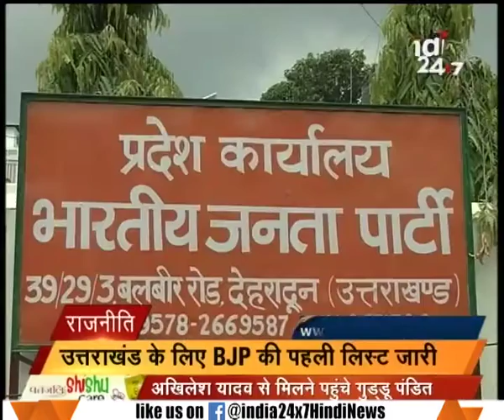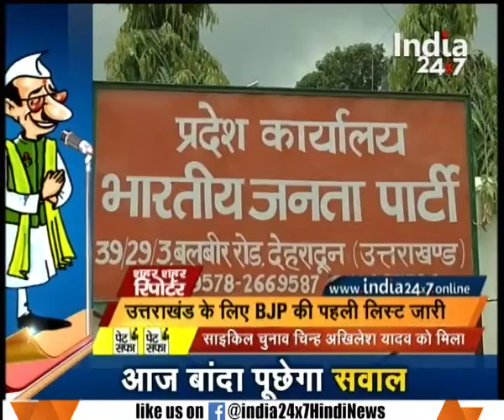Akhilesh Yadav won the battle for party's name and symbol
Akhilesh Yadav won the battle for party's name and symbol. Watch this special segment and get to know more here.